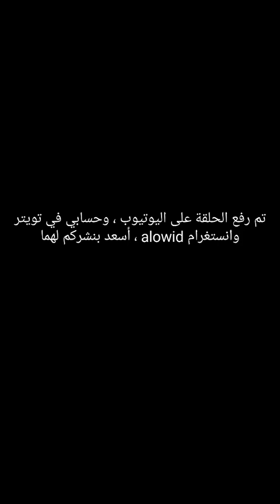قبيلة جهينة .... قصص ومواقف معاصرة - عبد العزيز العويد